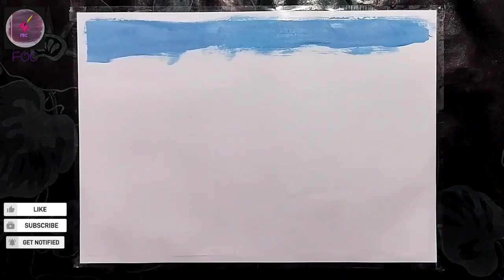How to draw water color drawing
artist: TANJINA SHARMIN